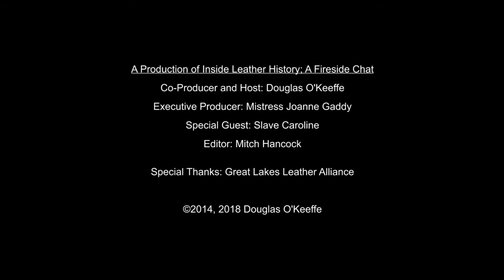Slave Caroline 2014 - The Fireside Chat Series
Slave Caroline is an author, a motivational speaker, and a self-described healer.

In this video, Slave Caroline talks about her multi-cultural, multi-national upbringing, her views on privilege, the Master/Slave community, and her journey as a spiritual healer.